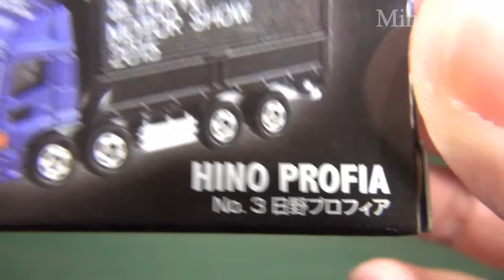東京モーターショー記念トミカ 日野 プロフィア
東京モーターショー記念トミカ 日野 プロフィアの紹介動画です。